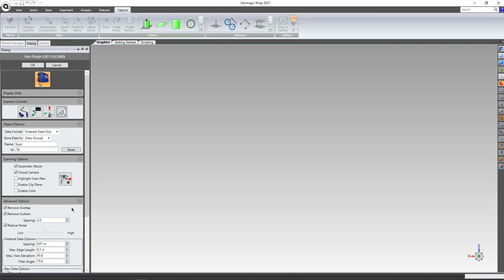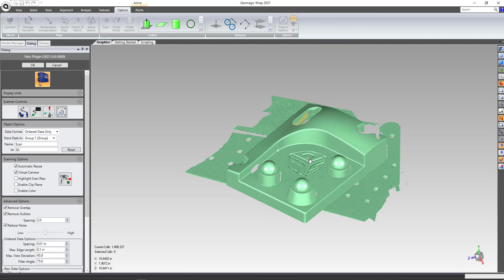Scan into Geomagic Design X and Wrap at the same time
DX, Design X, Essentials, DXE, reverse engineering, scan based design, laser scanner, white light scanner, blue light scanner, 2020, 3d modeling, 3d modeling from scan data, hard probe, probe RE, probe reverse engineering

Geomagic, Wrap, 3d modeling, NURBS, mesh, polygon, point cloud, reverse engineering, laser scanning, modeling from scan data, white light blue light scanner, portable CMM, coordinate measurement machine